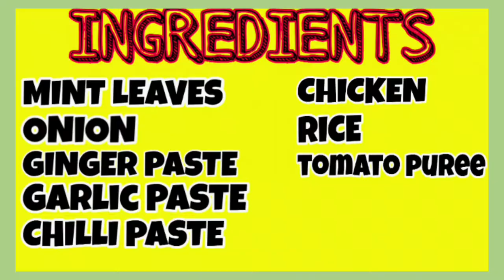CHICKEN PULAO | THE KITCHENETTE RECIPES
CREDITS:
Musician: Jef